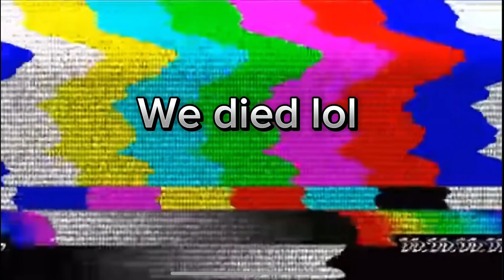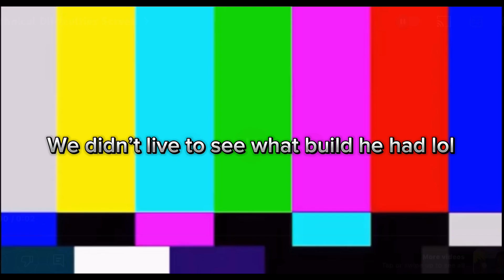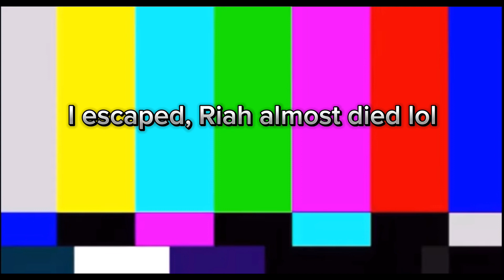[Dead By Daylight] Funny moments out of context…